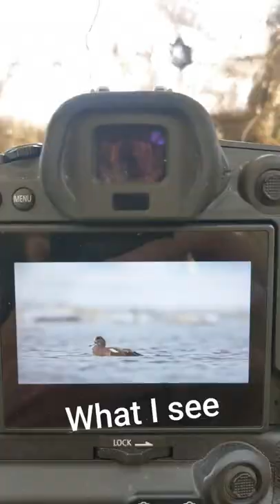Bird photography from my DIY floating blind!